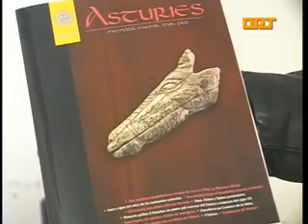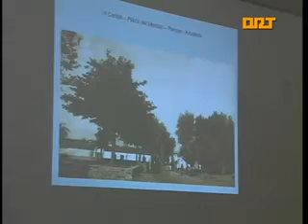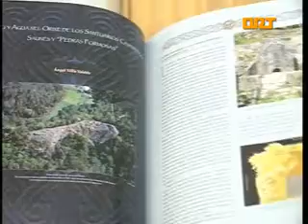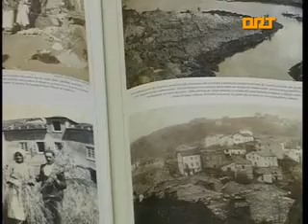ORT EL FRANCO PRESENTACIÓN REVISTA ASTURIES 28 03 12